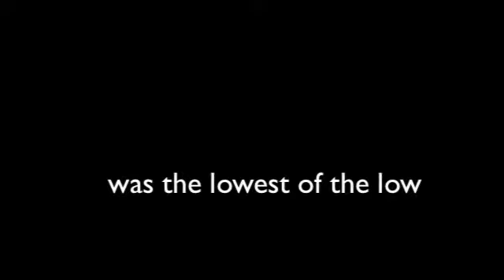faberry - you get heartbroken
i think this makes up for yesterdays half assed video (witch is deleted btw)

I DO NOT OWN THE SOMG NOR THE FOOTAGE
GLEE BELONGS TO RYAN MURPHY

SO SONT TAKE DOWN MY VIDEO